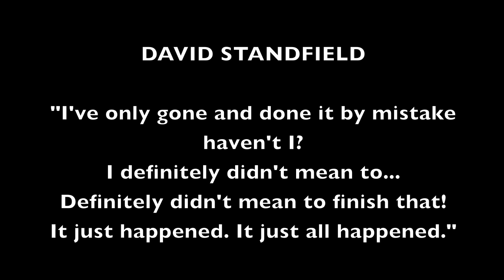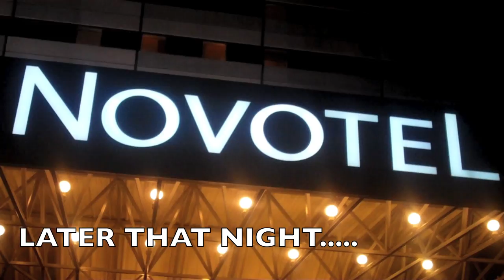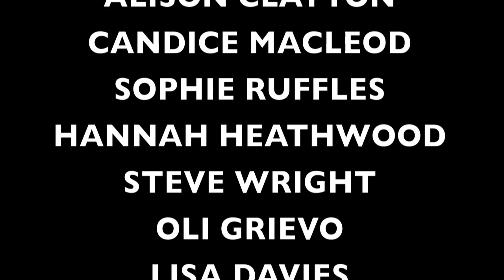Day 4 - London to Paris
The final instalment of David Standfield's cycle from London to Paris.